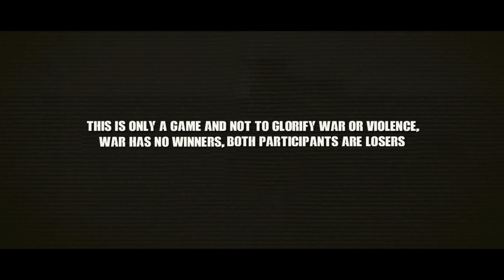SCOUT RANGER NA AMBUSHED NG ABO SAYAPP NAG REINFORCE AND PHILIPPINE AIRFORCE -ARMA III CINEMA GAME